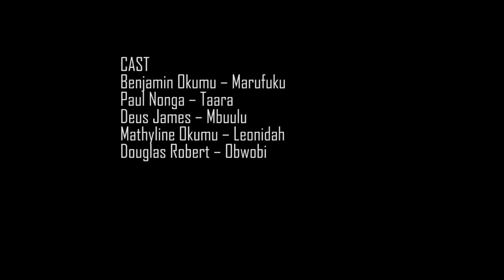life as a fisherman. Port Victoria.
The challenges faced in the day to day life of a fisherman in Port Victoria.